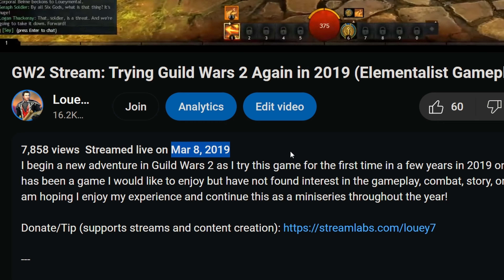Should I Try Guild Wars 2 In 2024? - LOTRO vs GW2 Progression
Should I return to Guild Wars 2 in 2024? Is it worth swapping from LOTRO to GW2 as my main MMO? I discuss the progression, world building, and gameplay in LOTRO and GW2 and compare them to share why I am interesting in Guild Wars 2 in 2024, but also why I may stick with LOTRO as my main MMO in 2024!

0:00 -